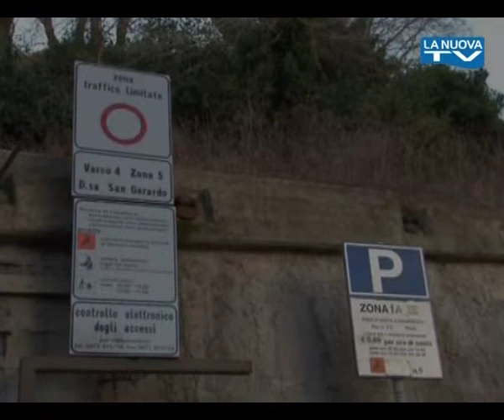Servizio La Nuova Tg " Nuove regole per la Ztl nel centro storico di Potenza" 08-04- 2013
Da oggi si cambia. Entrano in vigore le nuove regole per la  Ztl nel centro storico di Potenza, queste  resteranno in vigore fino al prossimo 15 luglio .
Le modifiche agli orari ed alle zone sono state stabilite dalla giunta comunale e sono frutto di una lunga fase di sperimentazione che ha prodotto polemiche e proteste, sopratutto da parte dei commercianti. Sono state modificate le fasce orarie di libero transito, è stata istituita un'unica fascia che comprenda pomeriggio e sera, dal lunedì al venerdì sarà possibile transitare dalle 13 all'una di notte, e la domenica dalle 6 del mattino all'una di notte.
Novità anche  per i residenti, nell'apportare modifiche si è tenuto conto dell'esigenza di definire meglio le aree di parcheggio disponibili per coloro che risiedono nel centro storico. I residenti nell'area di via Addone, Vescovado, San Luca e Scafarelli avranno libero accesso e possibilità di sosta nell'area della ZTL, da Via Vescovado a Via IV Novembre, dopo aver fatto domanda di permesso agli uffici preposti. I cittadini residenti negli edifici che ricadono nella ZTL e si affacciano su via del Popolo, potranno parcheggiare lungo tutta Via del Popolo. In ultimo i residenti nell'area di Via O.Flacco e Via Portasalza, esterni alla ZTL, potranno parcheggiare oltre che in via del Popolo anche in via Gabet, Via Viggiani e Via della Pineta.
Altra novità riguarda la tariffa oraria nelle aree di parcheggio a pagamento, interne e a margine della ZTL che viene portata da 2 a 1 euro ad ora.
Restano confermate le aree pedonali di Piazza Matteotti, Largo Santa Lucia,Largo Duomo e Via Petruccelli e l'accesso libero in Via del Popolo.